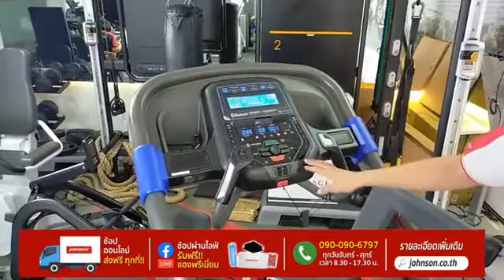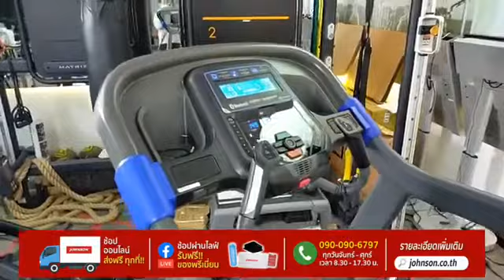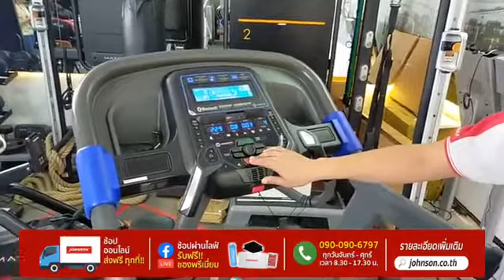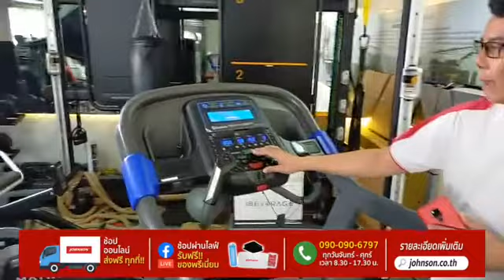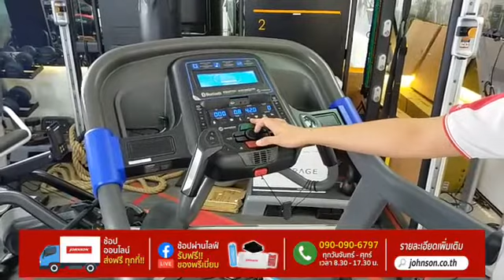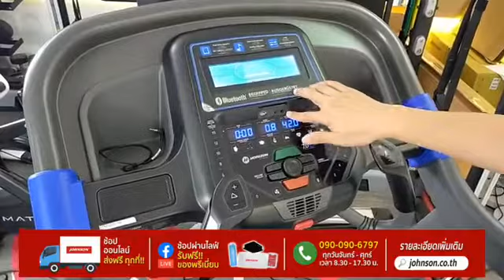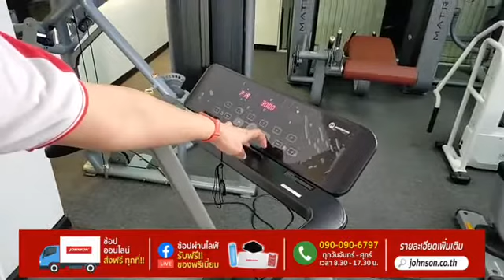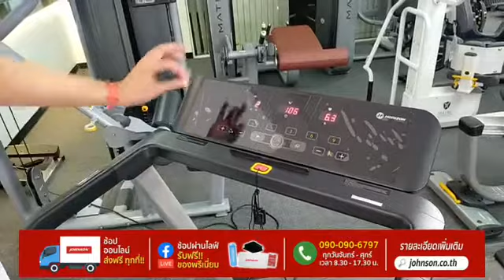Live : ลู่วิ่งไฟฟ้า 7.0AT & TR01แนะนำทริคการออกกำลังกายที่ถูกต้องง่ายๆ